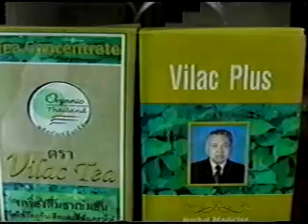Vilac Plus - Thailand Wisdom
Bolivian TV channel RTP4 broadcasted a full TV report about Vilac Plus in Thailand.

In this first part, Eduardo Godoy introduces Vilac Plus as the result of two tousands years of Thailand's spiritual wisdom and traditional medicine.